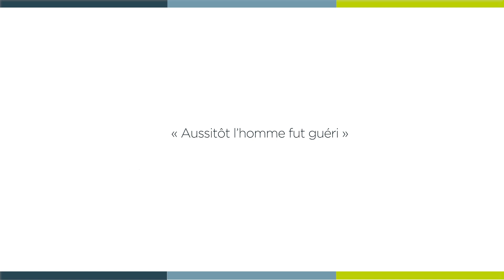[ 𝑳𝒂 𝑴𝒊𝒏𝒖𝒕𝒆 𝑺𝒑𝒊 🙏 ] jeudi 12 mai : Jean 13, 16-20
« Si quelqu’un reçoit celui que j’envoie, il me reçoit moi-même »

Jeudi 12 mai : Jean 13, 16-20 avec le père Marc TONGALAHY, vicaire à la paroisse Saint-Vincent de Lérins.